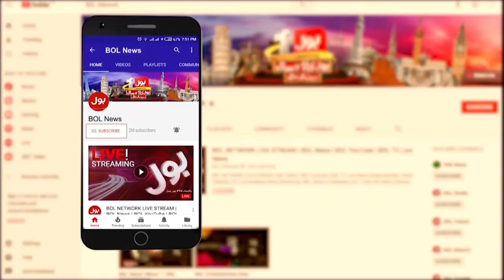Coronavirus Latest Update | Breaking News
Coronavirus Today Cases in Pakistan
Indian Delta Virus In Pakistan